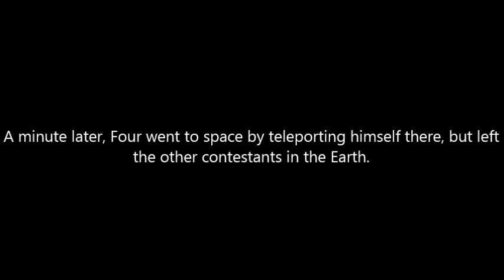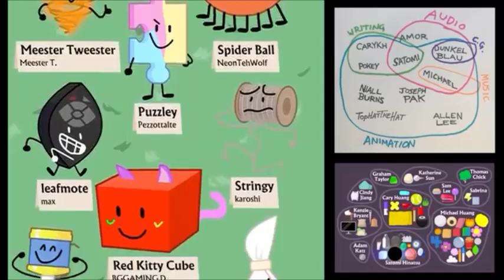BFB 14 but Team Beep Loses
To me it may not be a great video, but this is where Beep lose instead of Bleh. Also this is obviously a little parody so it's not actually real.

I do not own BFB.